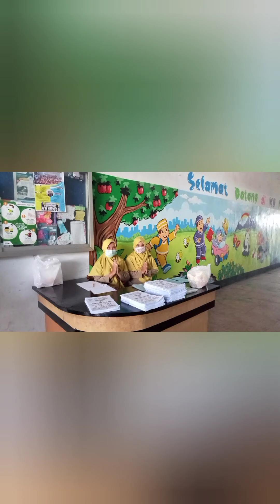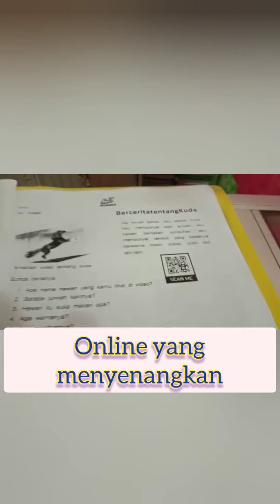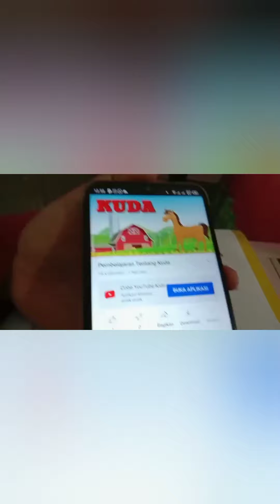Sekolah Online Tetap Menyenangkan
Assalamualaikum Ayah dan Bunda
PPDB GELOMBANG 2 telah di buka kembali
kuota terbatas hanya 24 siswa
mulai 1 Feb sampai 30 Maret 2021
Free infaq Pendaftaran

segera daftar kan putra dan putri anda

Wasalamualaikum